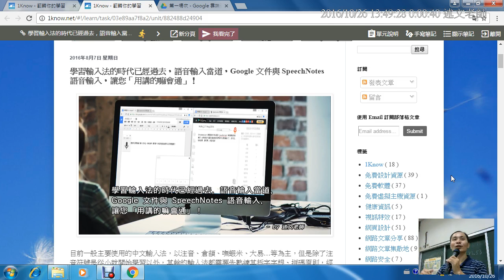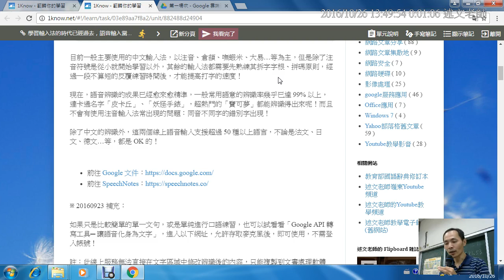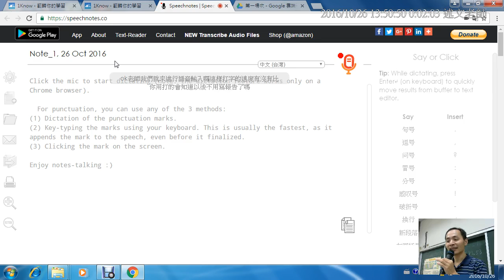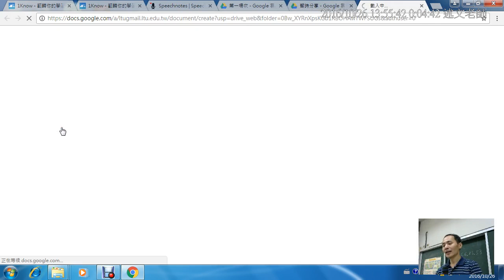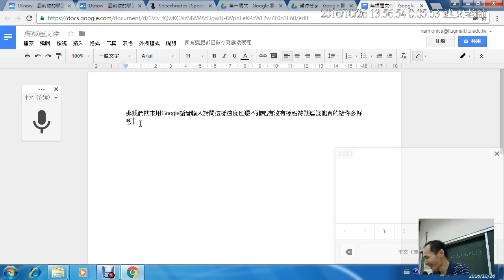01：學習輸入法的時代已經過去，語音輸入當道，Google 文件與 SpeechNotes 語音輸入，讓您「用講的嘛會通」！